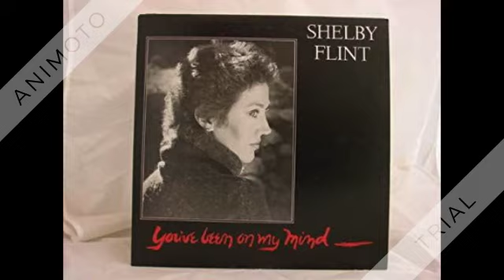Shelby Flint - Angel On My Shoulder - 1961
From "Shelby Flint" 1961.
The Unforgettables: The Best of 1961.
Peak at: #22 (rec. in late '60)

Angel On My Shoulder (Flint) by Shelby Flint

Shelby’s first and most successful hit.